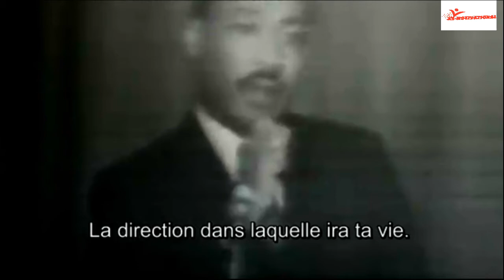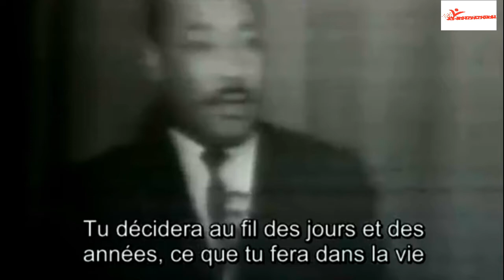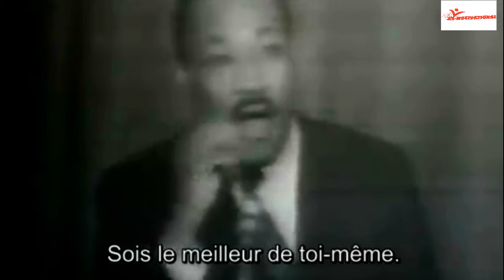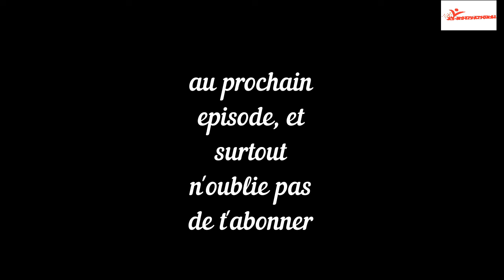Martin Luther King nous dit.., (motivation as)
AS-MOTIVATIONAL